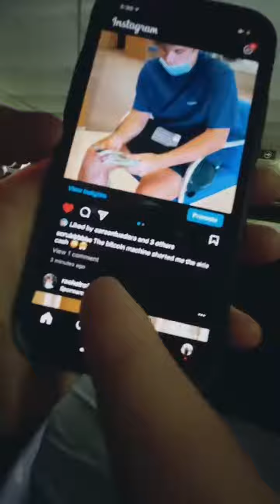Carson Lueders Instagram Live 30/04/2021